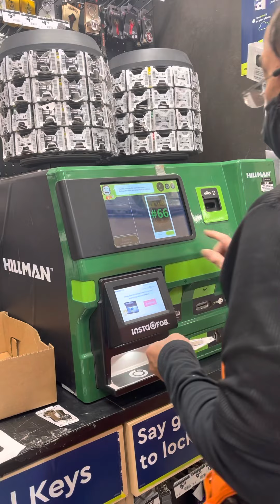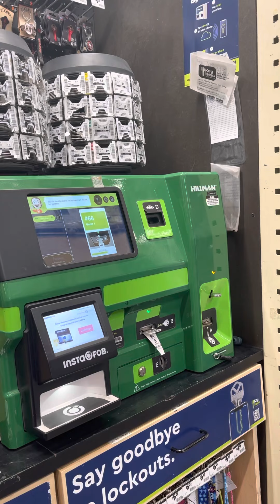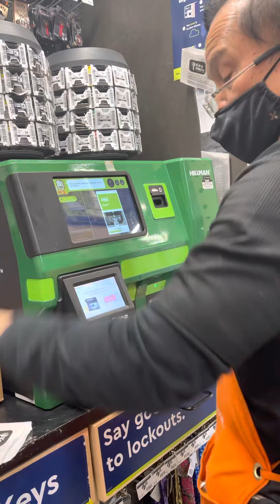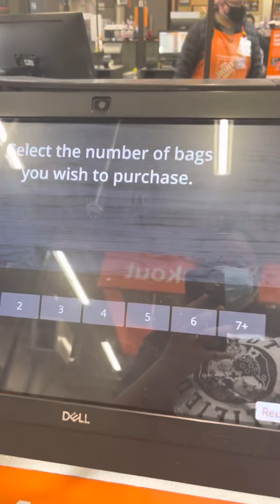Getting Spare Keys